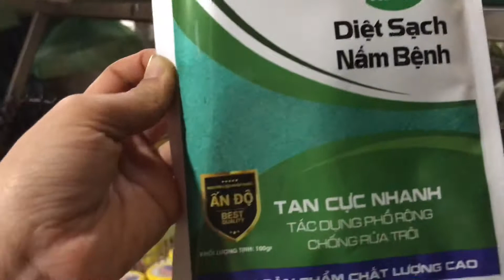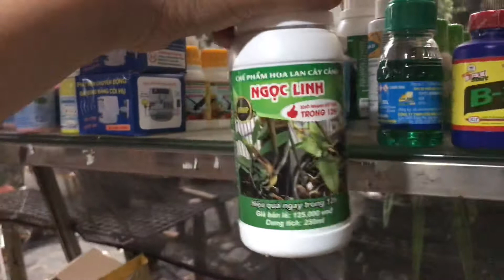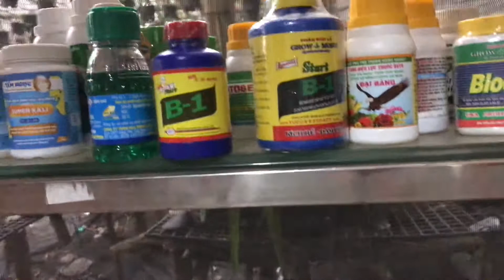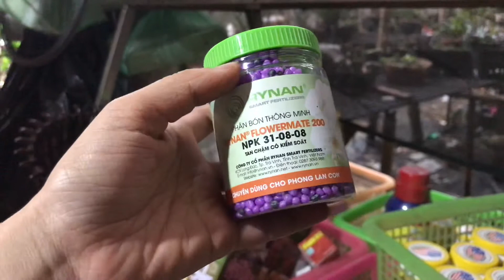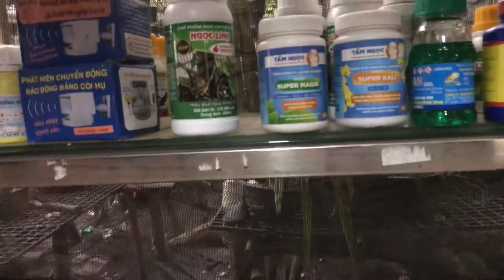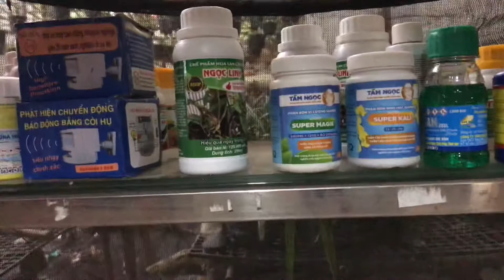Thuốc chống thối nhũn , atonick chậu nhựa tốt trồng lan _ 0349622078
tuân bắc cạn. Tuân Bắc Kạn chuyên bán vật tư hoa lan, hoa lna kiếm hoa lan phi điệp. lh 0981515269 vs 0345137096